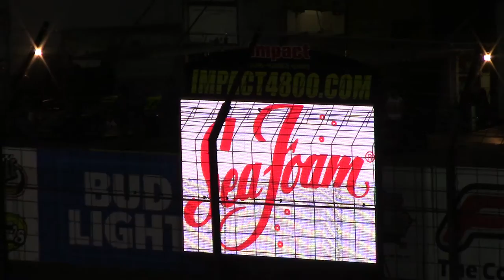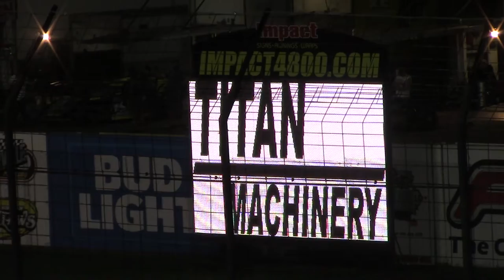Knoxville Sport Mod A Main 7/21/16